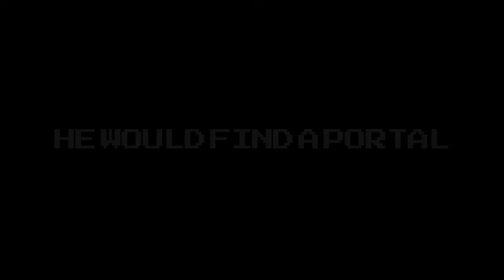Shovel Knight Dig: The Pixel Portal DLC Trailer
this is a fake trailer for dlc for the game shovel knight dig.

ǝqᴉɹɔsqns ǝsɐǝʅd ʻsᴉɥʇ pɐǝɹ uɐɔ noʎ ⅎᴉ